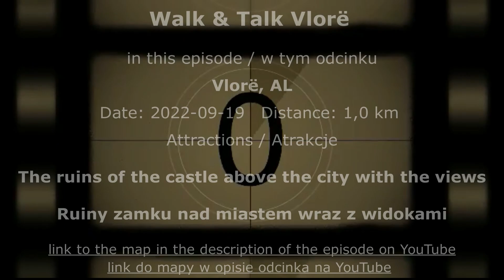Walk&Talk '22 #28 Vlorë, Albania, the ruins of the castle above the city with the view :) ...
On the hills located above the city there was once a castle. Not much of it is left as of present. Nevertheless, the area is quite nice to walk around and enjoy the spectacular views it offers in many directions. Virtual walk, with Polish commentary and a good dose of humor :) ...

Day 11, part 2/4, 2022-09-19, Vlorë, AL

Na wzgórzach położonych nad miastem znajdował się niegdyś zamek. Niewiele z niego zostało do chwili obecnej. Niemniej jednak okolica jest całkiem przyjemna do spacerów i podziwiania spektakularnych widoków, które oferuje w wielu kierunkach. Wirtualny spacer, z polskim komentarzem i sporą dawką humoru :) ...